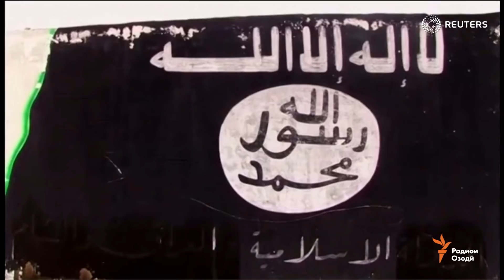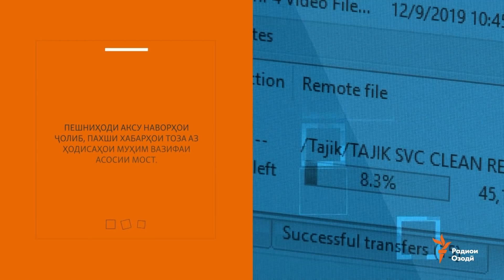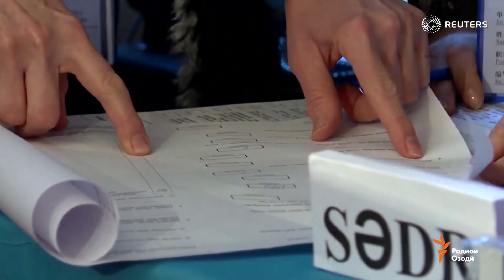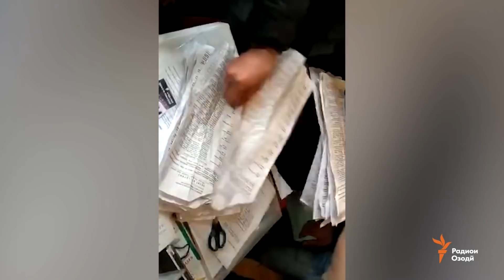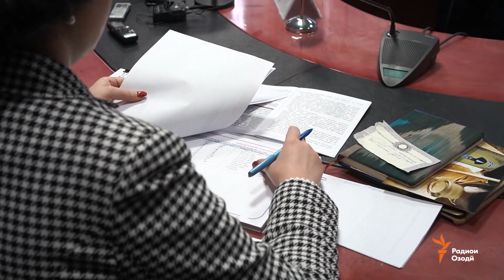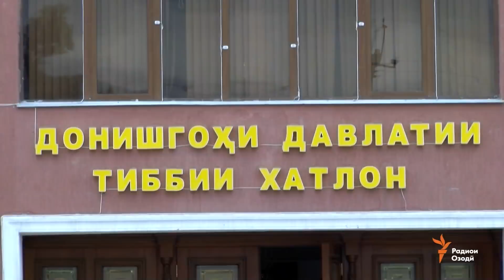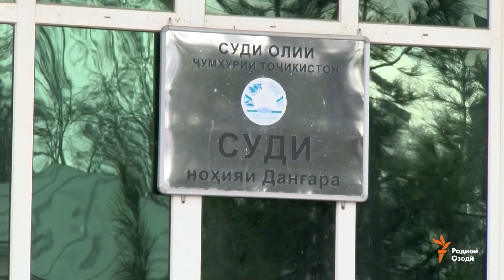Ахбори Тоҷикистон ва ҷаҳон (10.02.2020)اخبار تاجیکستان .(HD)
Тоҷикистон донишҷӯёнашро аз Вуҳани Чин ва занонуи кӯдаконро аз урдугоҳҳои Сурия ба ватан бармегардонад, натиҷагирии пешакӣ аз интихоботи парламентии Озарбойҷон ва пешниҳоди ба маркази маърмурии вилоят табдил ёфтани шаҳри Данғара.